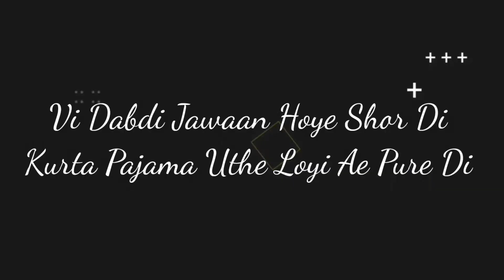FreeStyle Lyrics Song Jordan Sandhu New Song Status Latest Punjabi Song 2022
Punjabi New Song lyrics status
FreeStyle status
FreeStyle whatsapp status
FreeStyle song status
Punjabi song lyrics status
Jordan Sandhu latest song